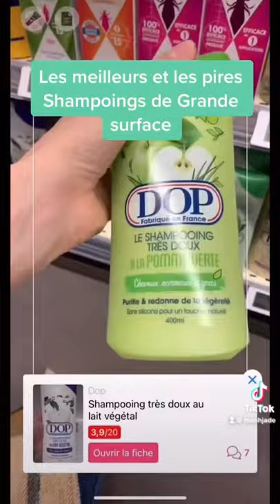Les meilleurs et les PIRES shampoings de grande surface